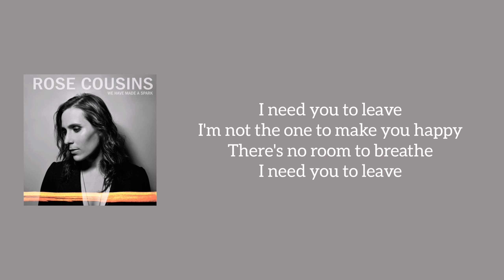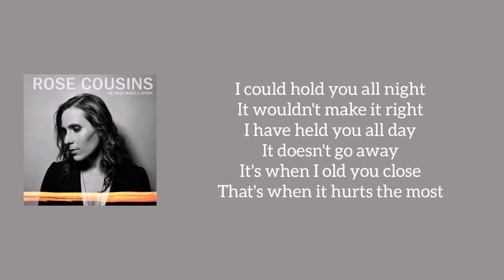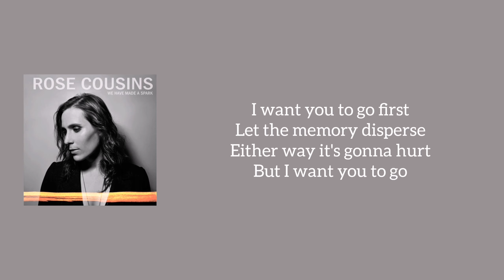Rose Cousins - Go First (Lyrics)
This is the lyrics to the song Go First from singer Rose Cousins.
This song Go First is from the album We Have Made a Spark.